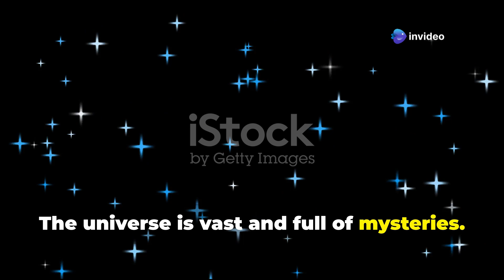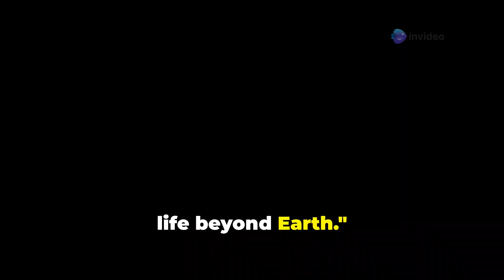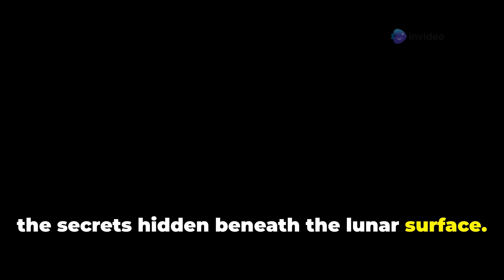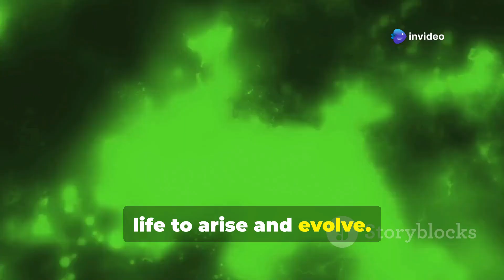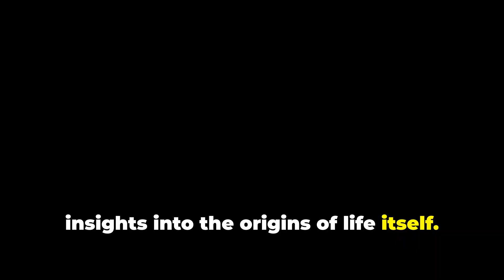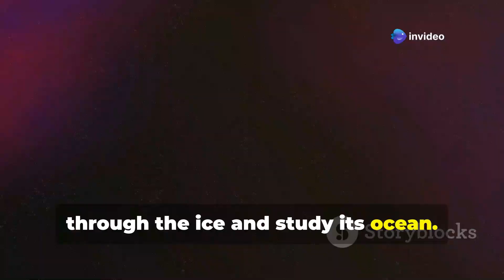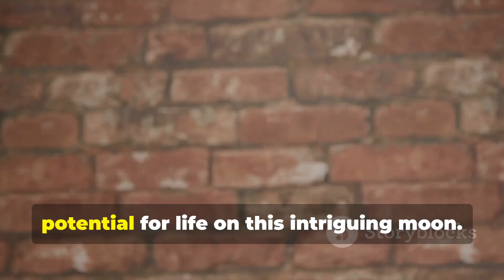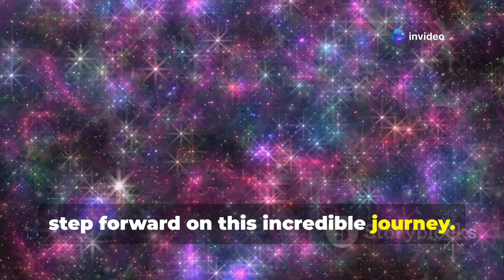Exploring Extraterrestrial Worlds: Moon, Titan, and Beyond!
Join us on a captivating journey as we explore extraterrestrial worlds in our animated film, "Exploring Extraterrestrial Worlds: Moon, Titan, and Beyond!" In just 10 minutes, we dive into the wonders of the Moon and Titan, highlighting their unique features and the tantalizing possibility of life. Using a charming Claymation style, we bring these celestial bodies to life with vibrant colors and whimsical designs that spark the imagination.

From the Moon's cratered surface to Titan's dense atmosphere and lakes of liquid methane, discover the mysteries that lie beyond our planet.

OUTLINE:
00:00:00 - The Search for Life Beyond Earth
00:01:17 - Our Nearest Neighbor
00:02:35 - A New Era of Lunar Exploration
00:03:47 - The Potential for Life
00:05:09 - A Moon Like No Other
00:06:26 - Oceans Hidden Beneath the Surface
00:07:49 - Organic Molecules on Titan
00:08:56 - A Mission to Explore Titan's Mysteries
00:10:16 - The Red Planet
00:12:31 - Europa - The Icy Moon
00:14:14 - Enceladus - The Geyser Moon
00:16:34 - Conclusions - The Quest for Extraterrestrial Life